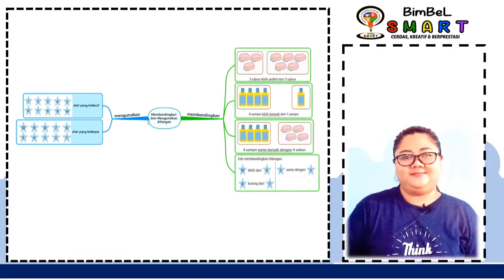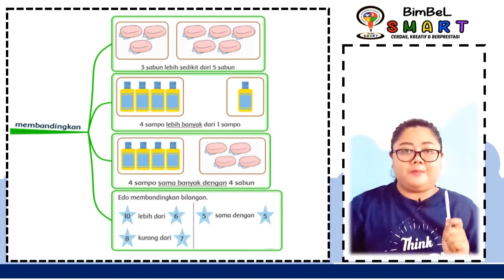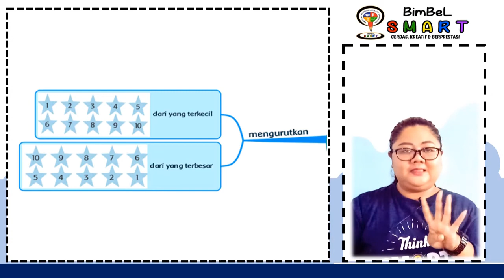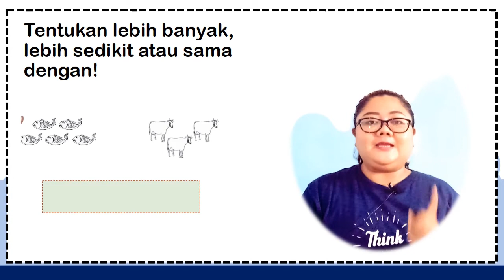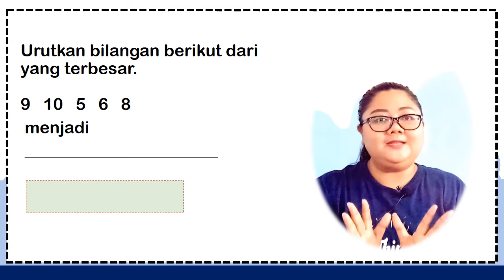KELAS 1 - TEMA 1 DIRIKU - MATEMATIKA - MEMBANDINGKAN DAN MENGURUTKAN BILANGAN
Video Tutorial Tentang Pendidikan Dan Manfaat Belajar Online